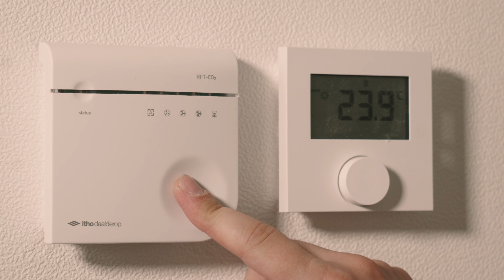The Station House - Woninginstructie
Woninginstructie video The Station House Leiden